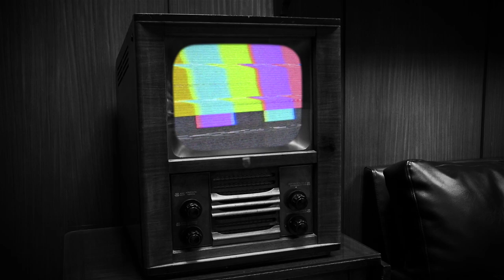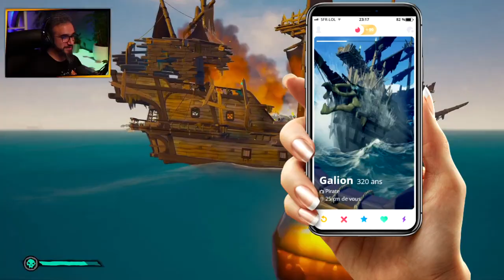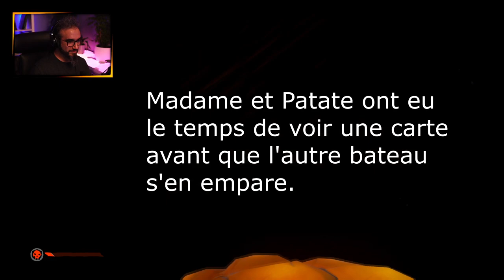BEST OF | LA BELLE AVENTURE (Feat. Mathieu Sommet) ● SEA OF THIEVES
La belle aventure dans le gameplay de Sea of Thieves en best of Feat. Mathieu Sommet